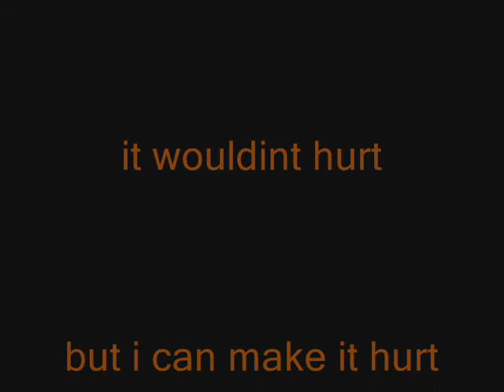Saw Trap design: The Conveyor Belt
This is one of my saw trap designs called "The Conveyor Belt"